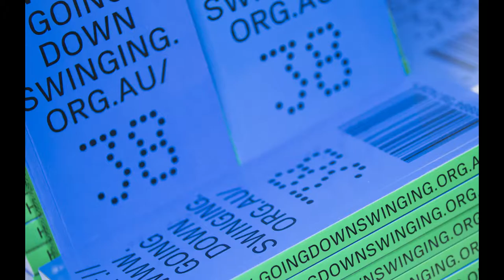Going Down Swinging #38 Launches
The latest edition of Going Down Swinging brings you the fierce talent of thirty incredible writers and artists.

Bringing you new fiction, non-fiction, art and poetry from New Zealand poetry superstar Hera Lindsay Bird; provocative political powerhouse Sam Wallman; renegade poet Fury; comic artist Rachel Ang; GDS regulars Una Cruickshank and Rafael SW; an international collaboration with the UK’s Dean Atta and Ben Connors; and two dozen more writers, poets and artists. Not to mention secret codes, digital diversions, a bit of binary, bees and spoken word.

Edited by Megan Anderson and Matthew Harnett. Design by More Studio. Printed by Adams Print.

Video by James Werrett.